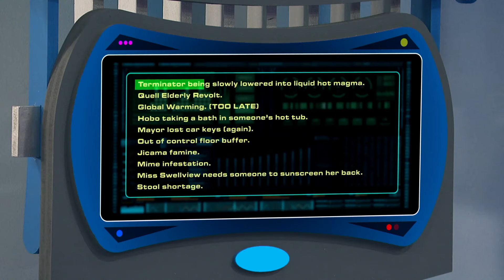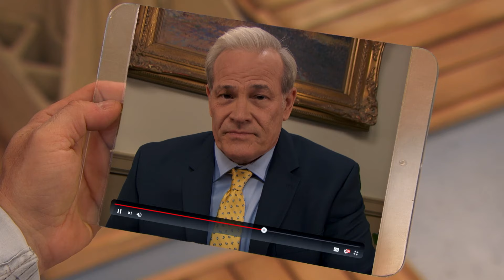Henry Danger | La Bomba | Nickelodeon Italia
Un'enorme bomba inviata alla Man Cave interrompe la giornata del film, e Ray ed Henry devono sbarazzarsene!